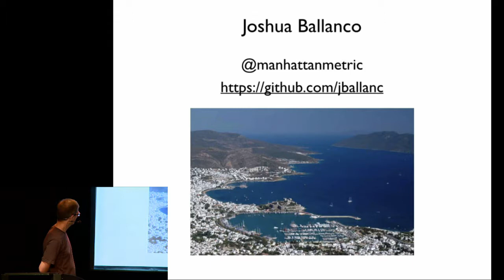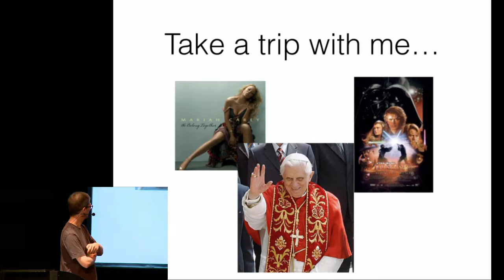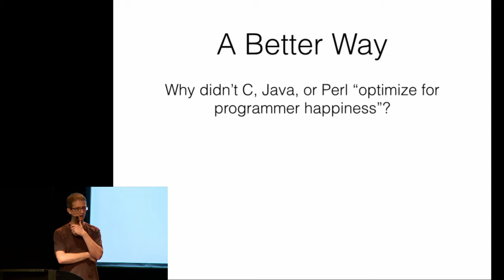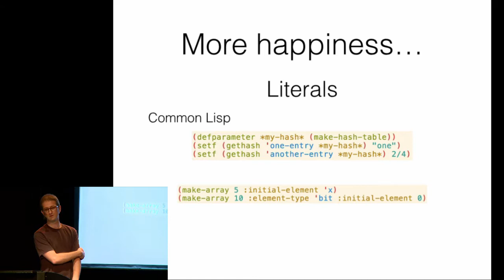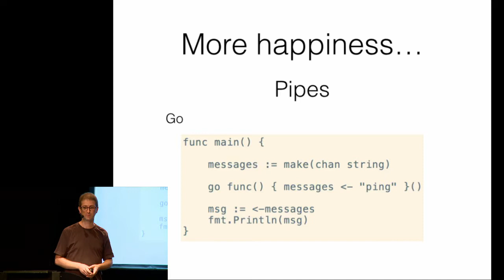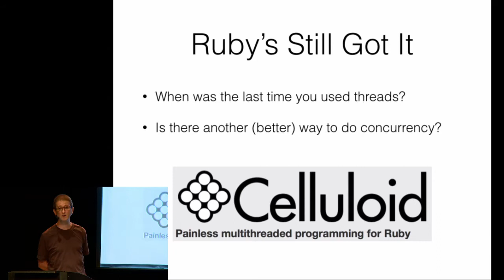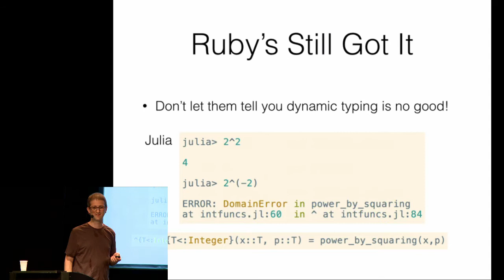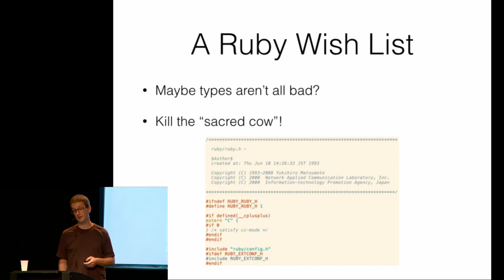Joshua Ballanco - What's Eating Ruby?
Will you be writing Ruby 10 years from now? 20 years? Recently Ruby has been described as “maturing” or even “dying”, but why? Sure, many up-and-coming languages are better than Ruby at some things, but can any of them really replace Ruby for all things? Indeed, why shouldn’t Ruby stick around? We’ll take a broad look at how Ruby has influenced the development of new languages, and whether or not Ruby can remain relevant in the face of increasing competition.